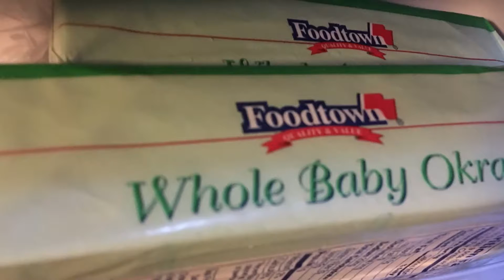BEDSTUY BROOKLYN PREPARES FOR WINTER STORM STELLA 2017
I'm in SUPERFOODTOWN ON FULTON STREET FIGHTING MS JERRY IN THE 10 ITEMS OR LESS LINE BECAUSE SHE HAS 17 ITEMS.

In the midst of this chaos Gotham prepares sinister winter storm name STELLA to unleash her power 🙄